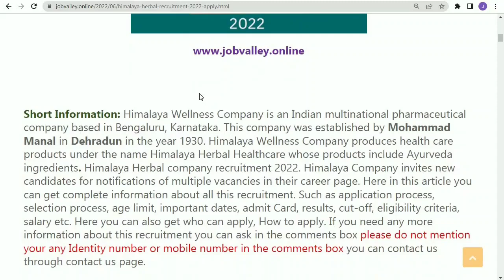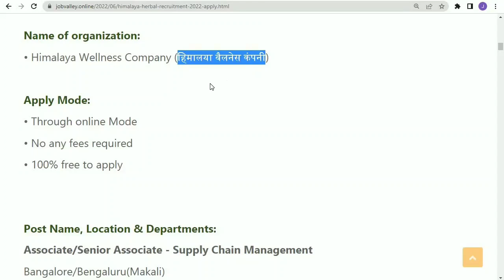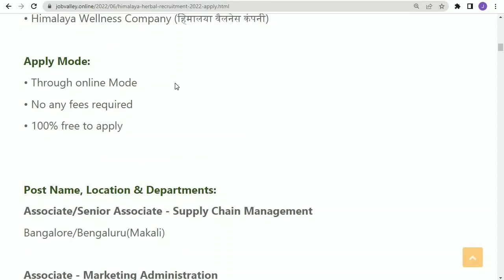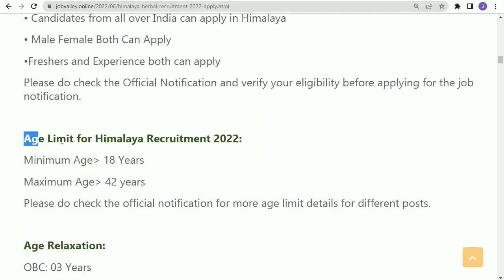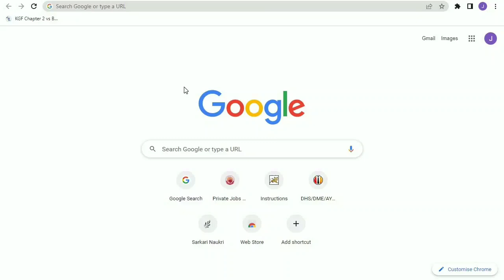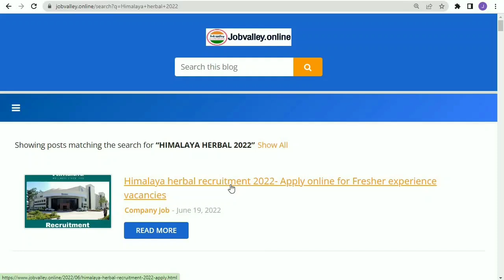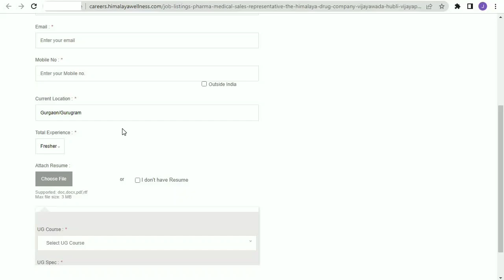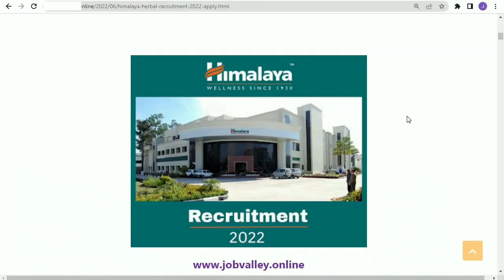Himalaya में निकली भर्ती || Himalaya Recruitment 2022 || Private company job vacancy 2022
Himalaya में निकली भर्ती || Himalaya Recruitment 2022 || Himalaya herbal || Private company job vacancy 2022

You also ask:
Himalaya Jobs for Freshers
Himalaya baby care job vacancy
Himalaya Careers India
Himalaya company job Vacancy in Kolkata
Himalaya company Work From Home

Regards
Job valley